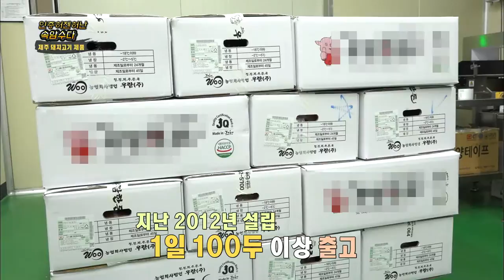인증허잰허난 속암수다_제주 돼지고기 제품